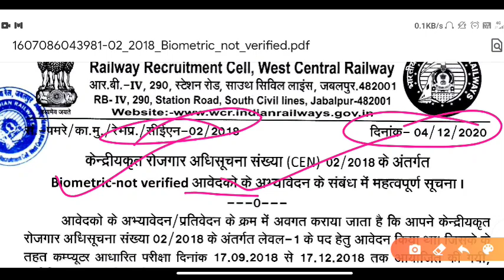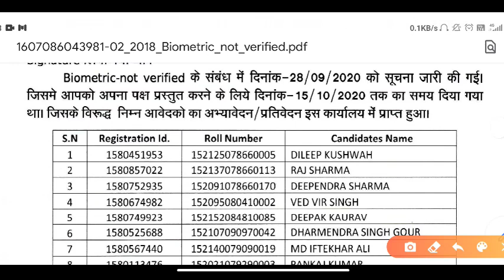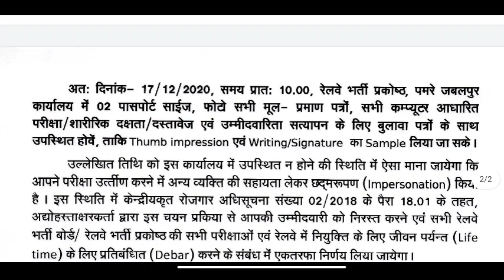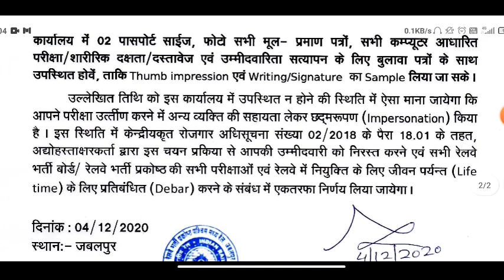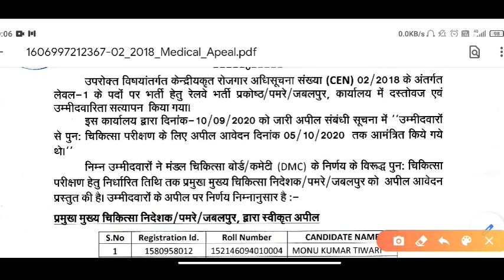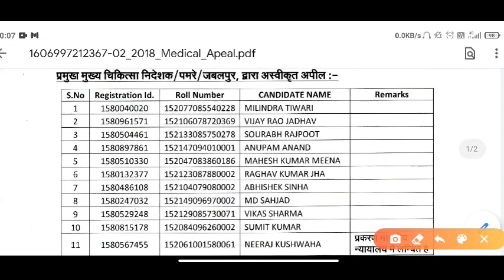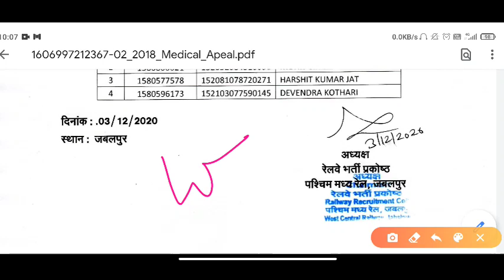Thumb impression Re medical मामला! रेलवे ने किया मेडिकल अपील रद्द! कोर्ट में पहुंचा मामला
NTPC
NTPC exam
Group D exam
RRB NTPC